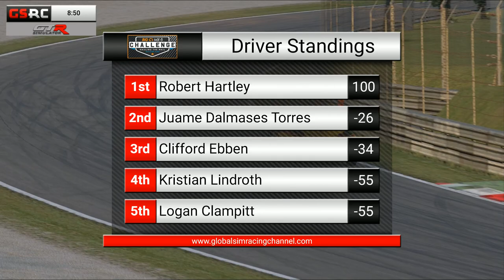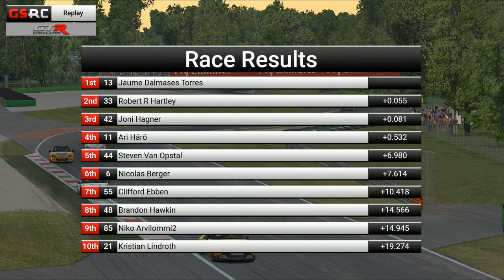iRacing : Big C's MX-5 Challenge - Round 6 - Autodromo Nazionale di Monza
- - Big C's MX-5 Challenge - -

Racing every Sunday at 4:30 PM (Eastern) or 9:30 PM (GMT), Big C's MX-5 Challenge is an enjoyable, laid-back racing league that strives for an unmatched level of competition and challenge through a 10-race season with the popular Global Mazda MX-5 Cup car.

- - GSRC - -

Established in 2013, The Global SimRacing Channel delivers the exciting world of iRacing to YouTube with broadcasts that rival the real world sports medium.